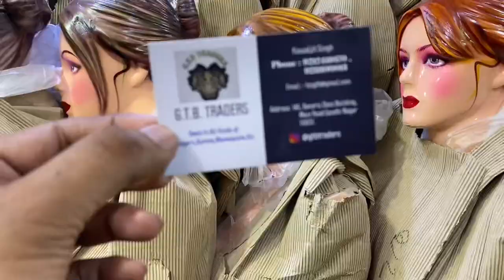Imported Dummy Wholesale Market In Delhi | Mannequin,Hanger,Dummy, Sampling Items Wholesaler Vlog377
Title: Imported Dummy Wholesale Market In Delhi | Mannequin,Hanger,Dummy, Sampling Items Wholesaler

Address: 145, Banarasi Dass Building, Main Road Gandhinagar Delhi- 110031

Nearest Metro Station:  Shastri Park Metro Station